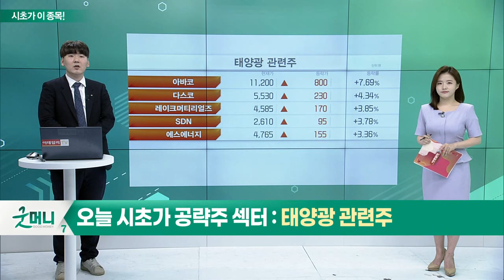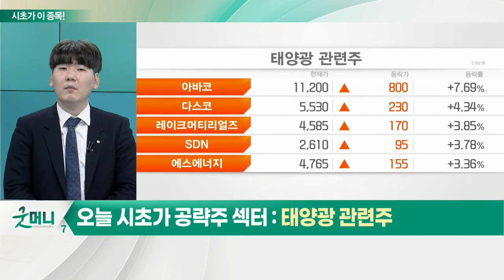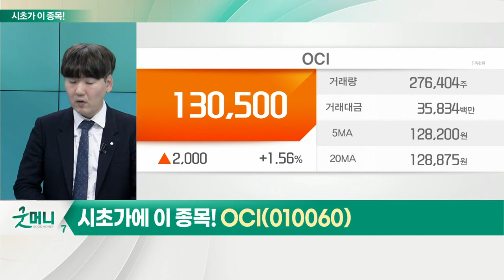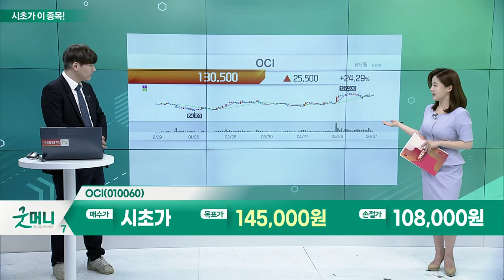OCI(010060)... 태양광 관련주_시초가에 이 종목 (20220628)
태양광 관련주
- 글로벌 탄소중립 정책 확대
- 태양광 설치량, 전년대비 30% 이상 증가 전망
- 중국·유럽의 태양광 육성 정책 강화
- 에너지 무기화로 에너지 수요 확대 기조
- 전기료 상승에 따른 대체 에너지 부각

OCI(010060)
- 폴리실리콘 수급 불균형
- 웨이퍼 업체, 높은 가동률·증설 설비 가동
- 말레이시아 소재 종속 회사, 폴리실리콘 생산 능력 5천 톤까지 확대
- 美 태양광 수요 2025~2030년까지 연평균 60GW 성장 전망
- 중국 외 지역 폴리실리콘 공급 필요에 반사 수혜 기대
- 실적 턴어라운드 기대감 확대